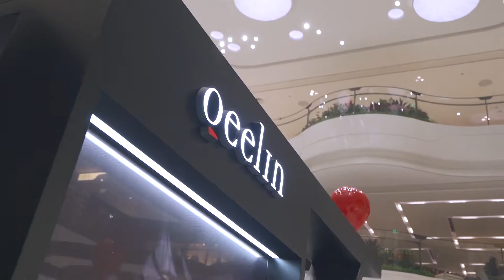Qeelin 15th Anniversary “Origins” Jewellery Exhibition at Beijing SKP Mall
A visual journey to pay tribute to the brand's 15 years of fine jewellery making, fusing cultural heritage with innovation in design and craftsmanship.